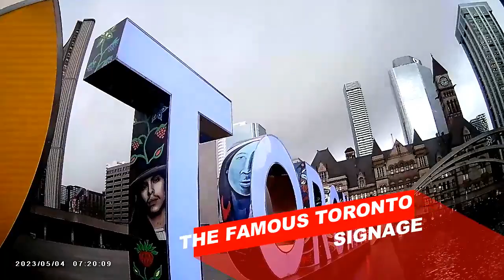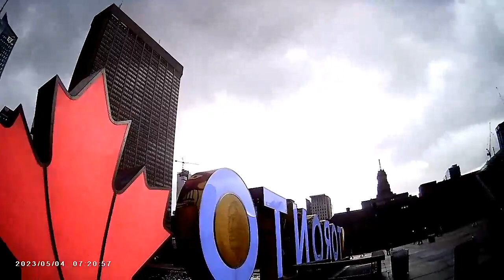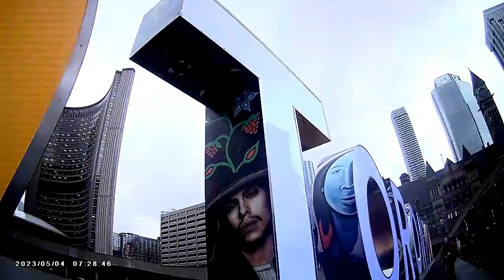BODYCAM EDITION: EXPLORING NATHAN PHILIPS SQUARE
MAY 2023 - Its spring time and its raining, there still a lot of tourist & locals enjoying the famous TORONTO SIGNAGE at the NATHAN PHILIPS SQUARE, in the background is the new Toronto City Hall, on the right side is the historic Old City Hall.
C'est le printemps et il pleut, il y a encore beaucoup de touristes et de locaux qui apprécient la célèbre SIGNAGE DE TORONTO au NATHAN PHILIPS SQUARE, en arrière-plan se trouve le nouvel hôtel de ville de Toronto, sur le côté droit se trouve l'historique ancien hôtel de ville.

Es primavera y está lloviendo, todavía hay muchos turistas y lugareños disfrutando de la famosa SIGNAGE DE TORONTO en NATHAN PHILIPS SQUARE, al fondo está el nuevo Ayuntamiento de Toronto, en el lado derecho está el histórico Ayuntamiento Viejo.